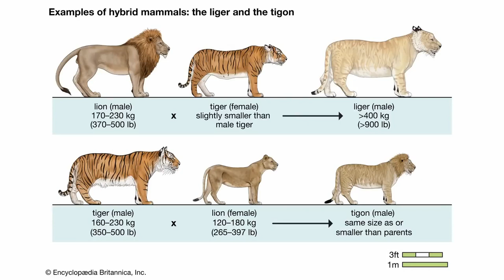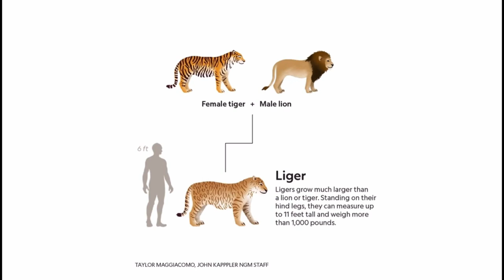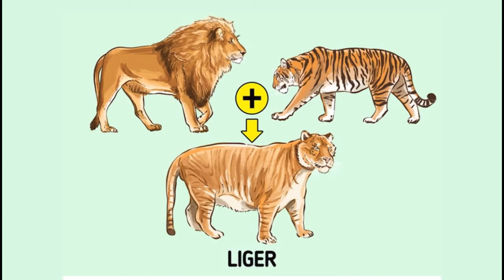LION AND TIGER - What happens when a tiger mates with a lion - fight